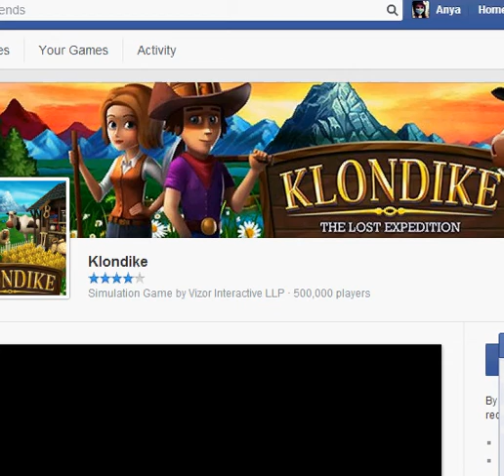social empries pt 1